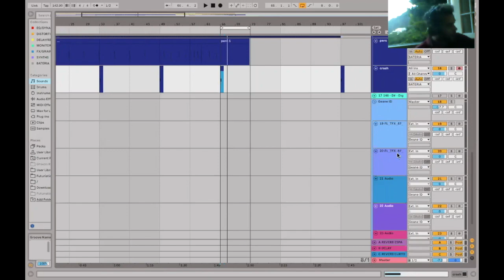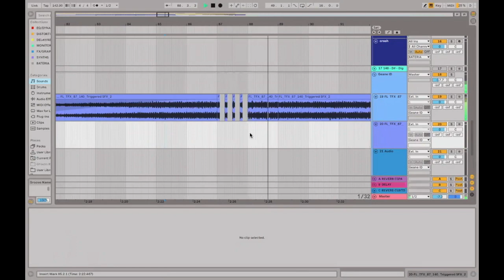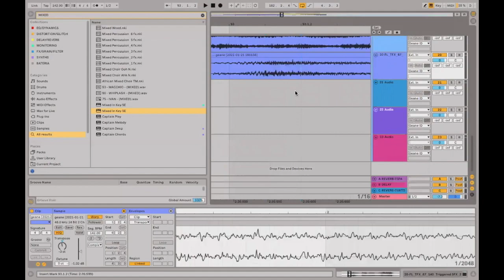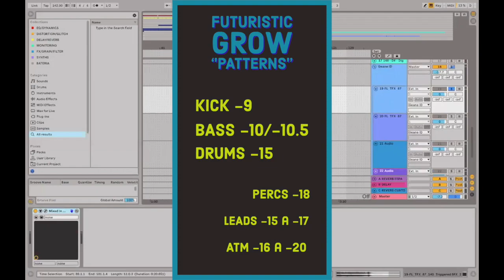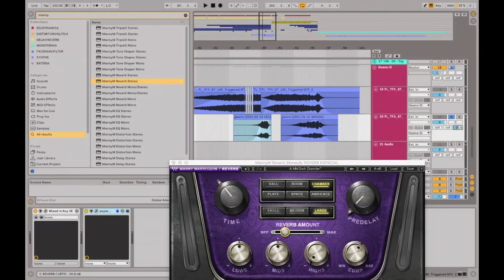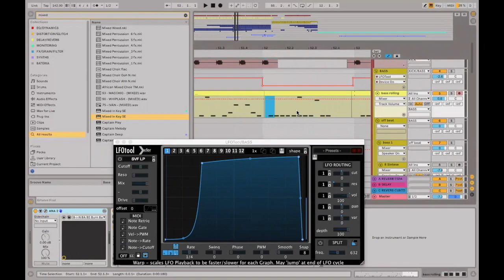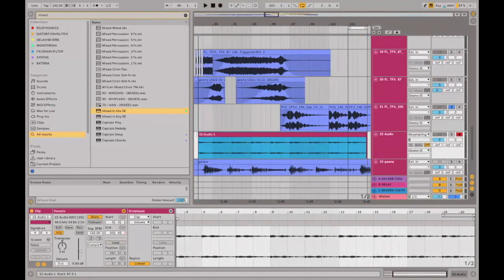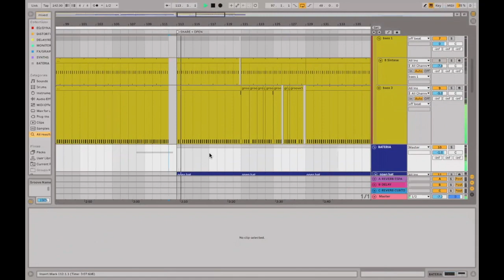Workflow Criativo Ableton Psy-trance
ABLETON WORKFLOW
Truques iniciantes e avancados.

Salve, tropa.

O Behind the Stage veio pra mostrar o mundo da producao, do profissional da música, mentalidade e com entrevistas e qualquer, digo, QUALQUER pira que der na telha fazer que eu ache que vá gerar um alcance bacana.
Nesse video optei por uma classe que estou dando pra Geane Barbosa do projeto Ravena, foi uma gravação via Zoom que editei pra postar pra vocês.

O foco é psy-trance e é pra isso. Pode rolar vídeo de outra vertente? Pode, e vai! Eu vou fazer o que vocês que interagirem aqui quiserem, e estiver a meu alcance.
Nós vamos se conhecer.
Trocar informação.
Ensinar e aprender.
O intuito é aproximar um pouco mais nós, brasileiros da produção.

00:00 Vinheta + Boas vindas
00:58 Ouvindo o que foi feito na última aula.
04:00 Conclusao do que pode ser feito
04:50 Quem é a minha aluna. [Ravena]
05:30 Transformando downlifter em uplifter e unindo-os
10:24 Mixed in Key - SE [Descobrindo a nota de barulhos dentro do Ableton]
24:52 Começando a entender o gain staging.
27:00 Entendendo o Reverb: O que é, como uso e quais.
28:31 Tempo de tomar água para entender o que vai ser o Behind the Stage
31:00 Pequeno preview do que vem no meu album, em agosto. Track vs Naked Tourist. Unfinished
40:33 Entendendo a funca de sidechain no grid do LFOTOOL
47:35 Editando samples de audio via algoritmo do Ableton [Texture]
57:17 Groove no bassline estilo Zenon Records
58:35 Pop-ups para inscrever no canal e da apresentacao no último live-stream da Cosmic Crew.